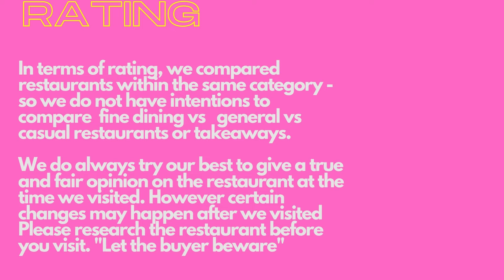BEST HONG KONG coffee shop, you SERIOUS?😘,"WHAT?!" video foodie 超人氣麵包店.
BEST HONG KONG coffee shop, you SERIOUS?😘,"WHAT?!" foodie 超人氣麵包店

Opened by the famous Swiss pastry chef Gerard Dubois,  a place full of sour bread, pastries, sandwiches, vegetable soups.

Really like the sour bread , it brought back some of thelovely memories when he resided in overseas. Highly recommended .

著名瑞士糕餅廚師Gérard Dubois開設，店內的麵包和烘培品，均以培育三十多年的三種酸種麵團（裸麥、白裸麥和黑裸麥）製作，不但能做出較傳統質感更脆的酸種麵包，且降低甜度，吃得更健康。Sour Dough的食品有多種選擇，除了烘培麵包外，還有純素沙拉、純素湯，以及材料豐富的三文治，並提供外賣服務。